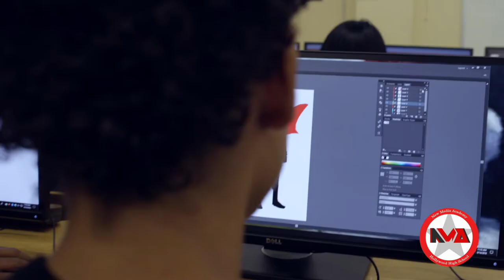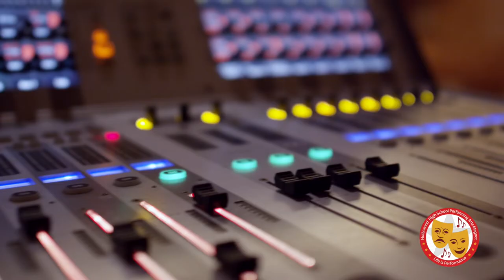Hollywood High School’s New Media Academy and Performing Arts Magnet Recruitment Video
Directed, edited, and some elements shot by Marlon De Silva